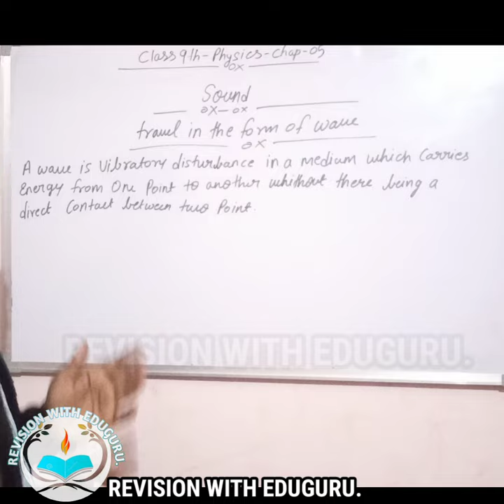Claas 9th physics chap-5 (sound) sound travel in the form of wave part-1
In all videos we where Lear about various types phenomenon and energy or different types of forces.